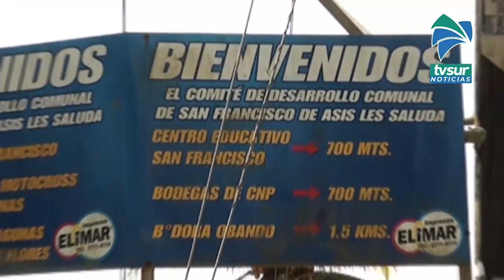Más de mil millones de colones se invertirán en asfaltado en San Francisco de Así